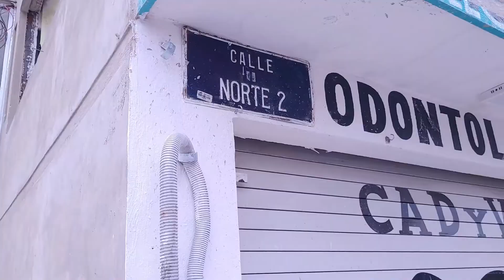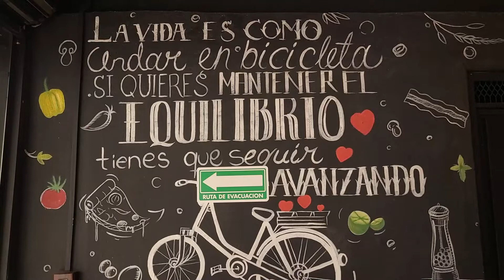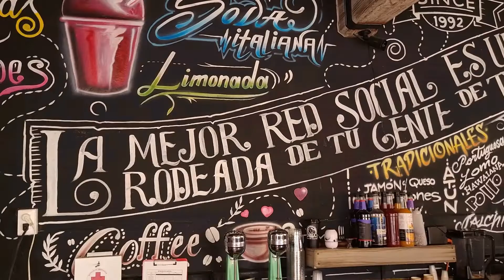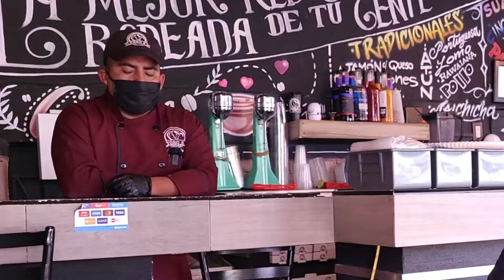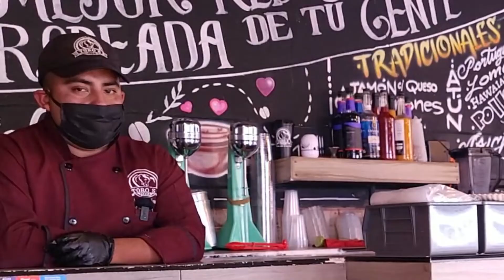¿QUÉ INGREDIENTES LLEVARÁ TU PIZZA? | ¿Serán las MEJORES PIZZAS de NEZA?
Aquí los ingredientes de tu PIZZA son una INCOGNITA, y aún así, puede ser una de las mejores pizzas que comas en NEZA.

Puedes encontrar a nuestros amigos de TORO'S PIZZA en

Las PROMOCIONES con nuestros amigos de TORO'S PIZZA son VÁLIDAS al mostrar tu teléfono con la SUSCRIPCIÓN AL CANAL y SIGUIENDOLOS EN FACEBOOK